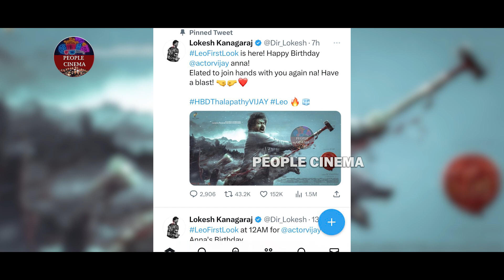LEO FIRST LOOK Hidden Details 😱 - Decoding | Thalapathy Vijay | Lokesh| Leo Firat Look Decode Video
LEO FIRST LOOK Hidden Details 😱 - Decoding | Thalapathy Vijay | Lokesh Kanagaraj | Trisha | Anirudh | Leo Firat Look Decode Video | Leo Movie LCU or Not ? Lokesh Cinematic Universe | Leo Thalapathy Vijay Birthday Special Video | Leo First Look Reaction Video | Leo Movie Trailer | Leo Trailer Update | Naa Ready Leo First Single | Naa Ready Leo First Single Reaction